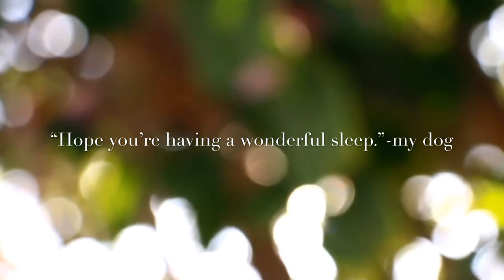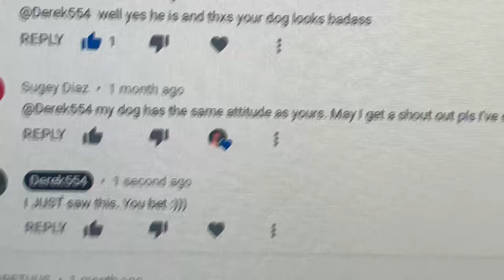WOKE UP TO THIS! | Derek554 daily 2019 vlog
I teach my doberman a new trick in this daily vlog. We went to my parents for dinner as well. I appreciate all the support, it really means the world to me. In return I try my best to make them enjoyable.

Song:

"Remember"
Instrumental by Homage

Flute: Grieg - Morning Mood (flute)

 family friendly pg vlogger